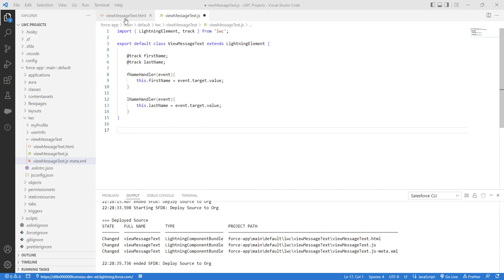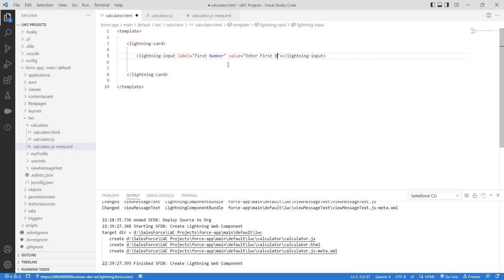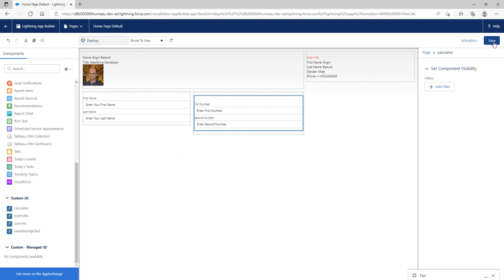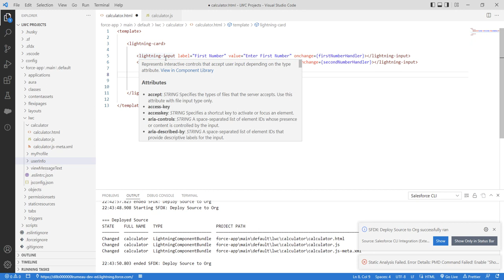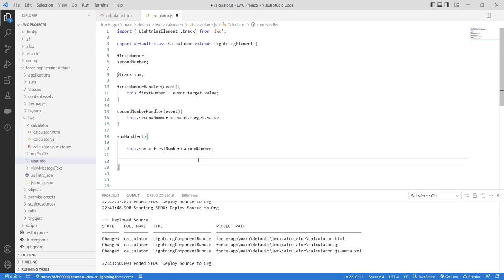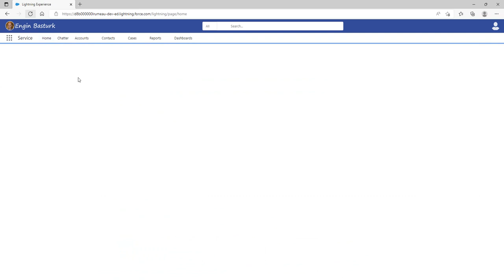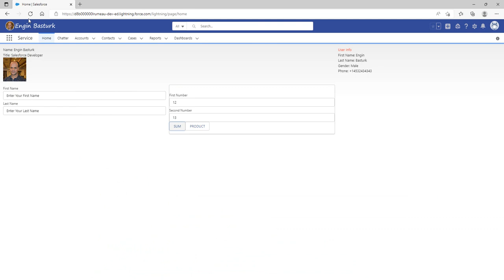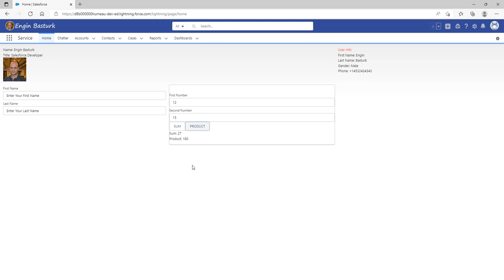LWC Projects 02 | Simple Calculator